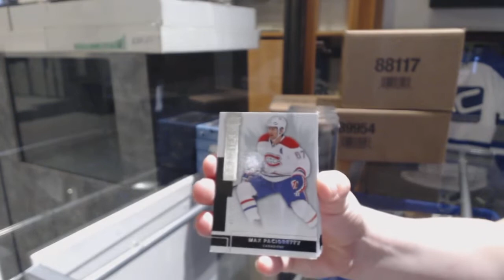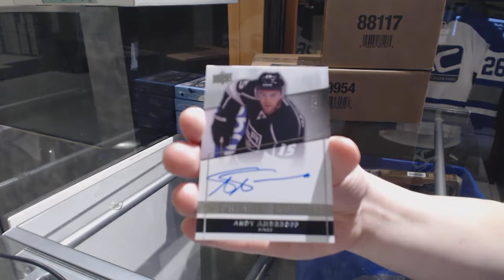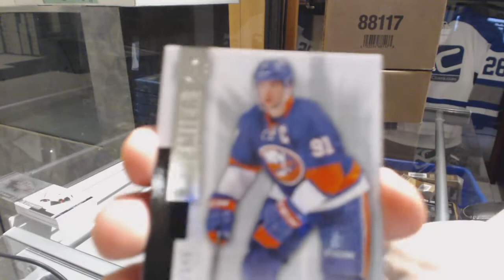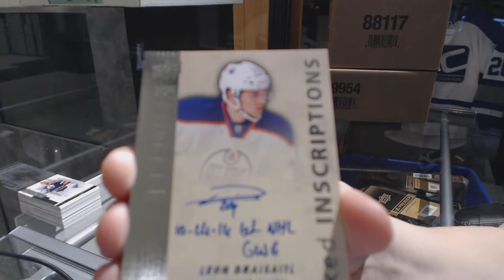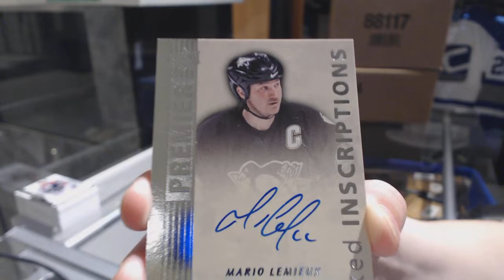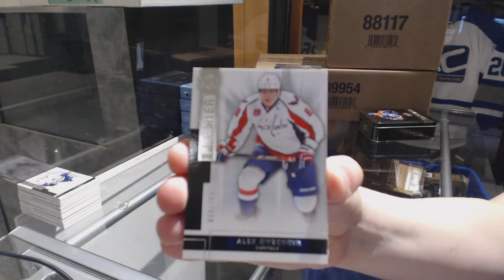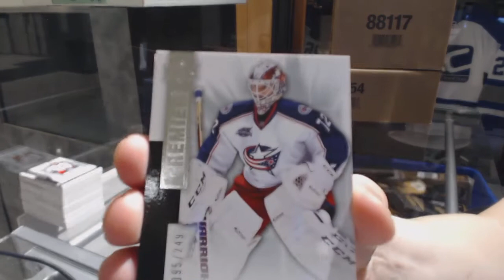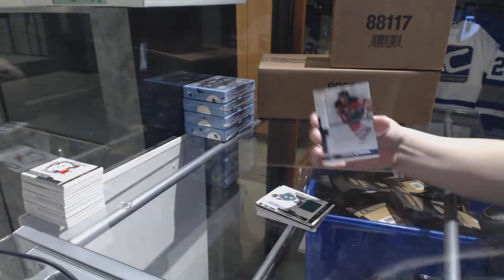14-15 Upper Deck Premier Hockey 5 Box Case Break - C&C #9073